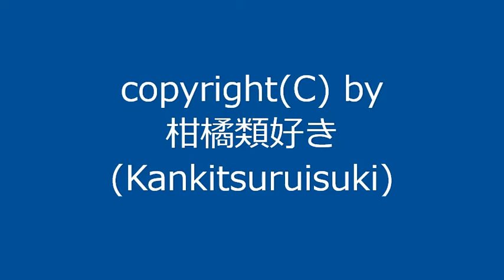【自作曲 / Original Music】『改ホ長調_re』